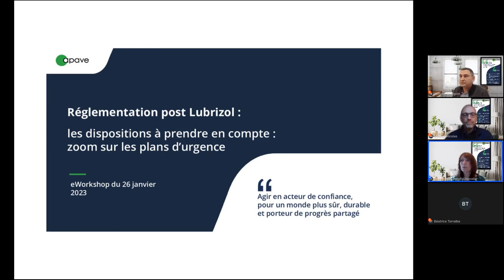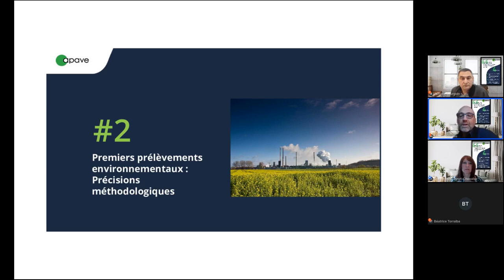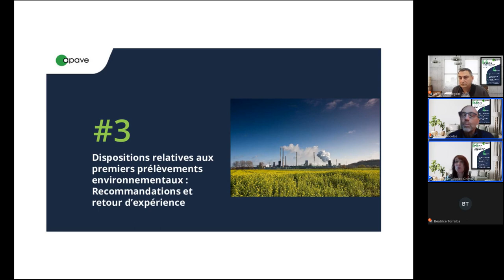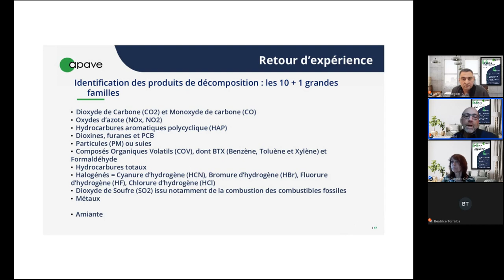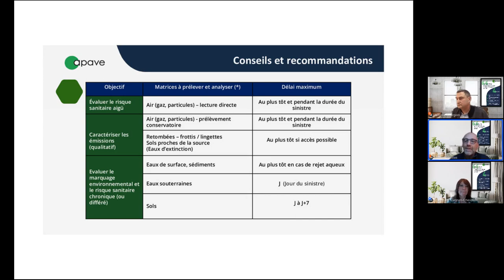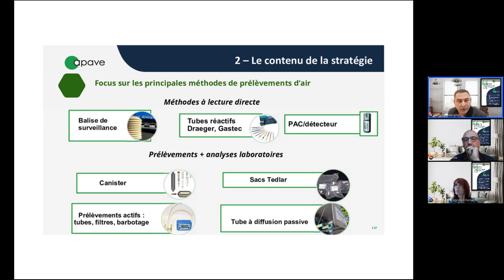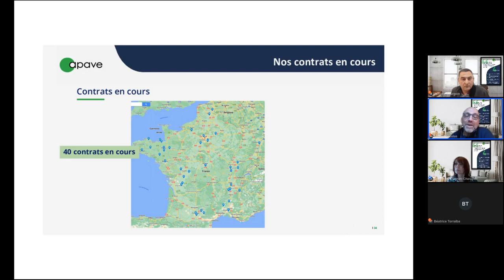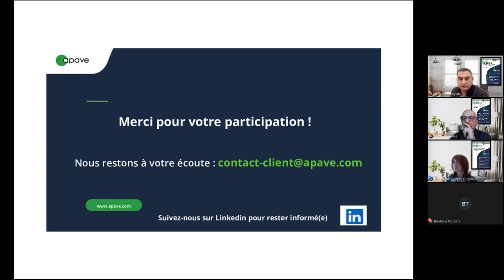Replay eWorkshop - Réglementation post Lubrizol : les nouvelles dispositions à prendre en compte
Découvrez dès maintenant le replay du eWorkshop Apave "Réglementation post Lubrizol : les nouvelles dispositions à prendre en compte, zoom sur les plans d'urgence" de janvier 2023.